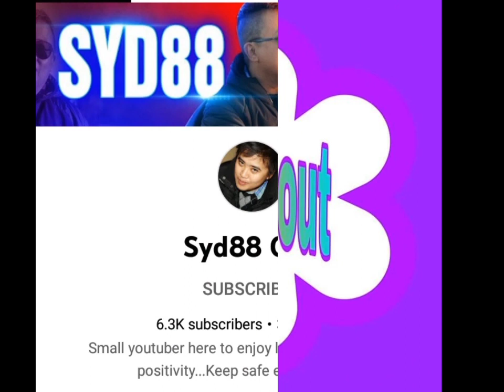THREADING EYEBROW'S | KILAY ACHIEVED KAYA KILAY IS LIFE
How to tread Eyebrows and trimming

Thank you so much sa lahat..God bless... Enjoy Watching

💜 Please connect my members 💜